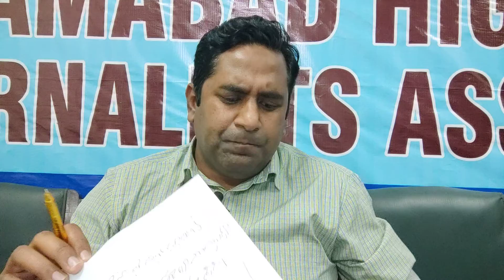Senate Open Ballot voting case hearing in Supreme Court I 5 questions to Raza Rabbani I Fiaz Mahmood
Fiaz Mahmood is sharing details of Senate Open ballot voting case hearing in supreme court.
Five important question asked by Bench headed by CJP Justice Ghulzar Ahmed.

Mistakenly used CJ IHC during intro.